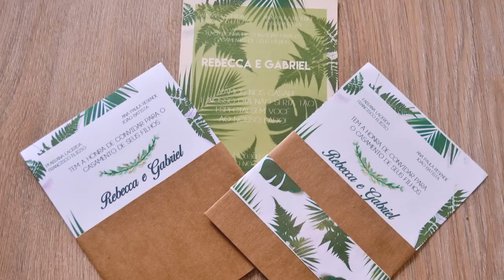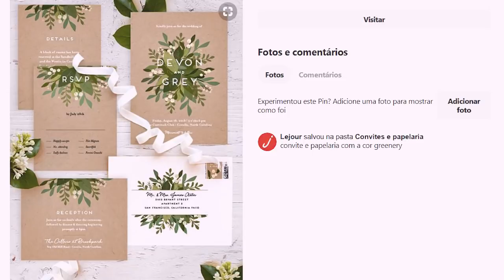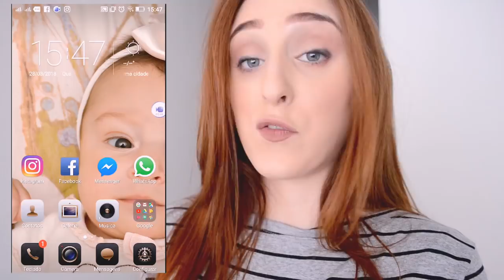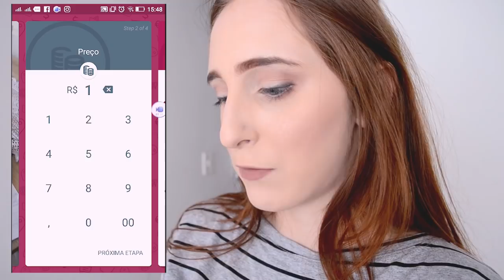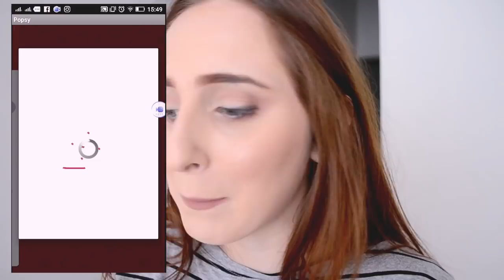CASANDO SEM GRANA - DICAS DE COMO ECONOMIZAR NO CASAMENTO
OOOOHHH GENTE BOOOOA :D Casar nessa crise de hoje não ta fácil né mulherr, mas nada é impossivel, a gente da aquele jeitinho HAHAHA
Assione o sino para receber notificação de videos novos :)